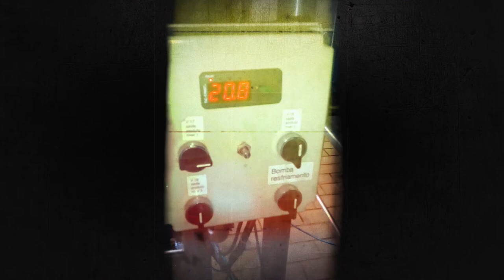Brutos Beer - Cerveja artesanal (Distintivo Blue)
A Brutos Beer é uma cervejaria artesanal de Vitória da Conquista-BA. Conheça agora seus produtos, incluindo a cerveja oficial da Distintivo Blue.

Referência em blues autoral no Brasil, a DISTINTIVO BLUE representa, desde 2009, sua cidade natal (Vitória da Conquista, sudoeste da Bahia) com suas canções, que fogem do lugares-comuns do estilo. Agora traduz todo o seu espírito em forma de cerveja, em parceria com a BRUTOS BEER: A  receita peculiar, com a legítima rapadura conquistense, surpreende até os paladares mais exigentes, numa cerveja marcante, com corpo médio, cor cobre avermelhada, aroma intenso de lúpulos florais e frutados, provenientes dos EUA. Perfeita para harmonizar com carne assada, hambúrguer, salsichas, queijo gorgonzola, comidas mexicana e indiana.

Leia a BLUEZinada!, a zine sobre blues e afins, da Distintivo Blue.